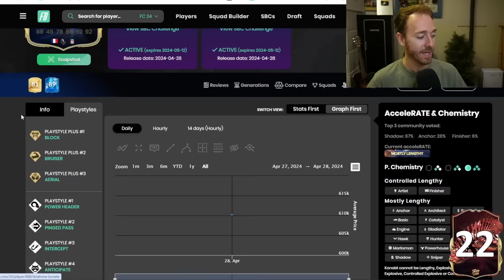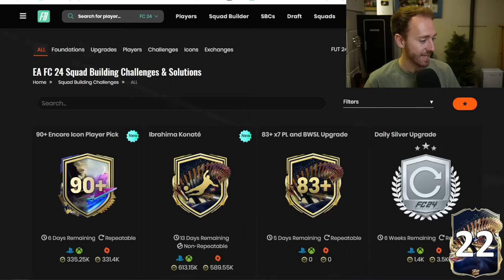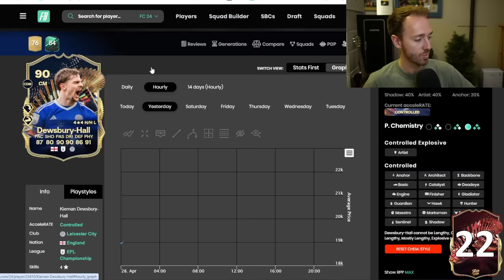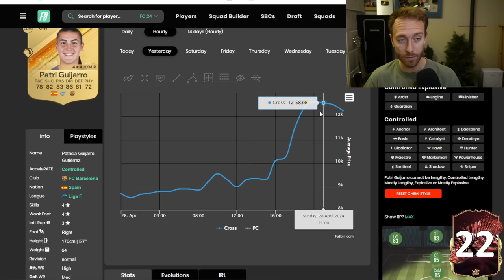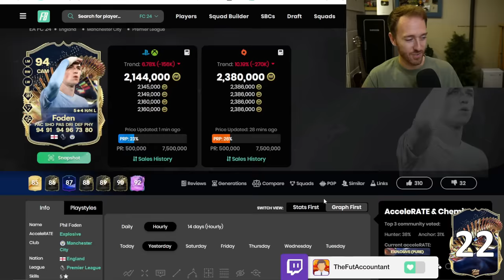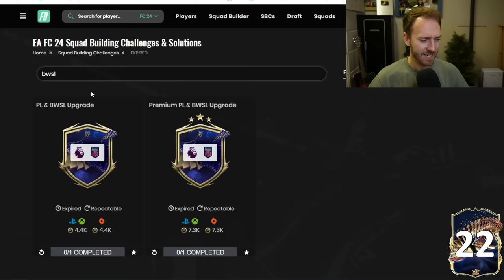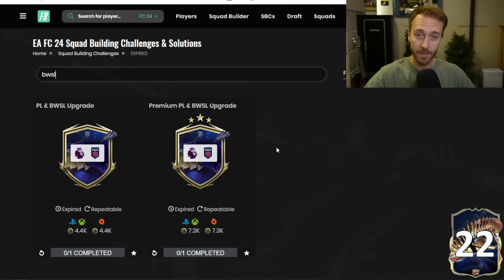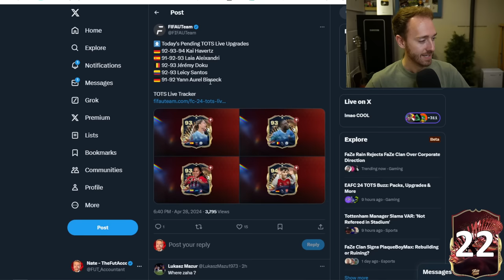The UPGRADES We’ve Been WAITING FOR!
It's Upgrade pack day for PREM TOTS in FC 24!